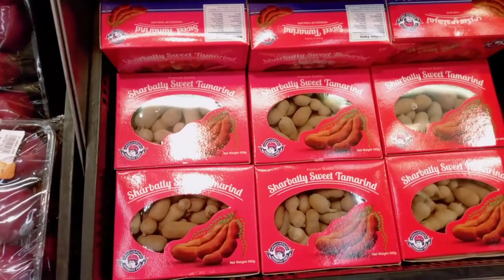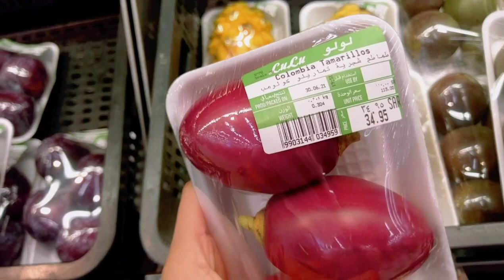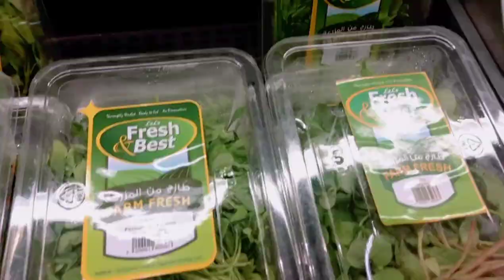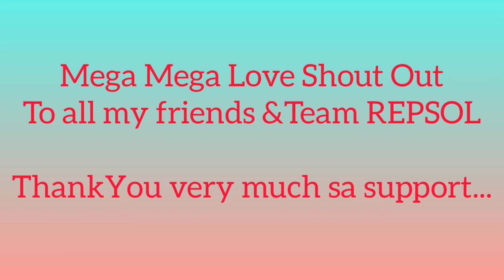Organic, Exotic and Imported || 𝐹𝑟𝑢𝑖𝑡𝑠 𝑎𝑛𝑑 𝑉𝑒𝑔𝑒𝑡𝑎𝑏𝑙𝑒𝑠 || 𝗟𝘂𝗟𝘂 𝗛𝘆𝗽𝗲𝗿𝗺𝗮𝗿𝗸𝗲𝘁